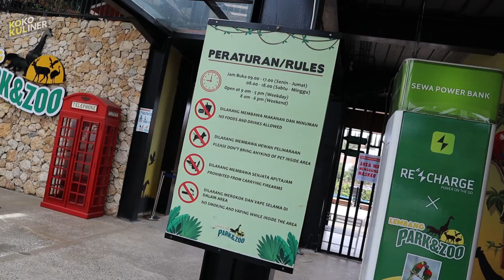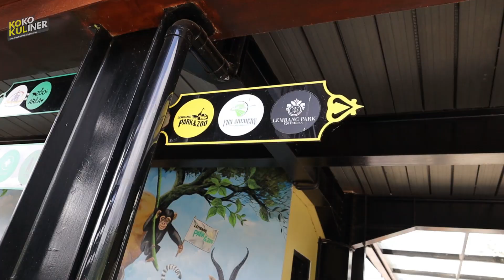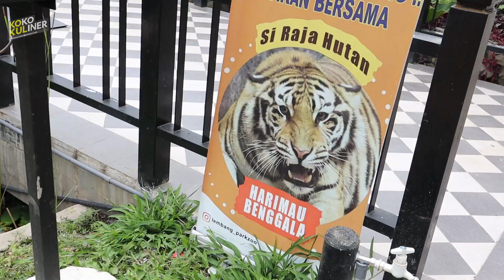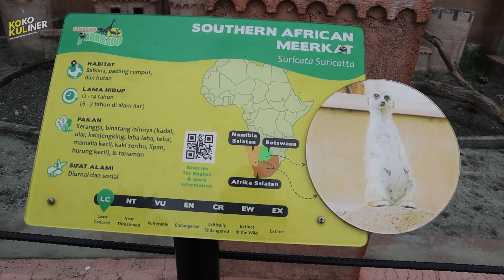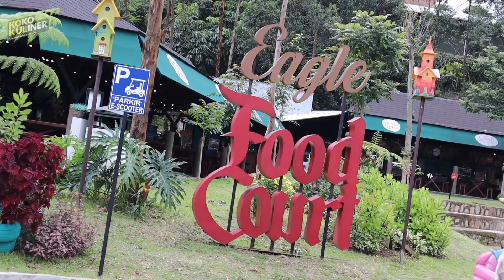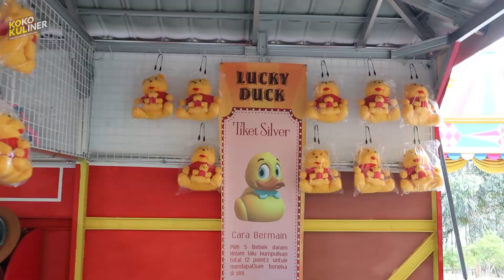WISATA - LEMBANG PARK ZOO